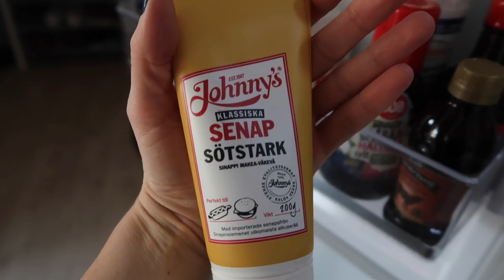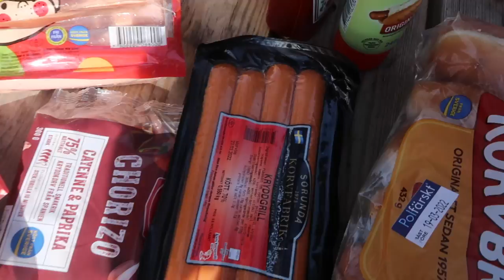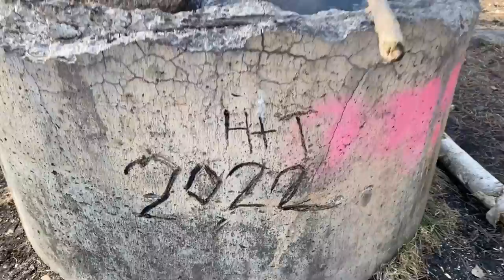VLOGG! Spenderar Helgen med Familjen Och Vänner I Skogen.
Vi vloggar Inger helgen med familjen och familjens vänner! Ni får hänga med en solig lördag på hiking och korvgrillning i skogen. Vi gör upp eld och barnen går på upptäcksfärd. En perfekt och ganska vanlig helg i vår familj!